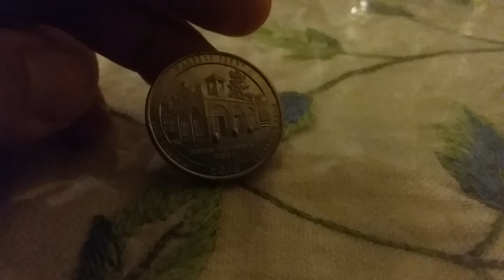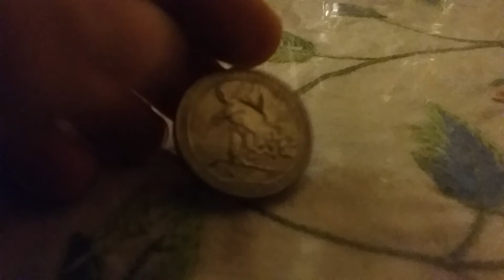2016 National park quarters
Illinois

West Virginia

North Dakota

South Carolina